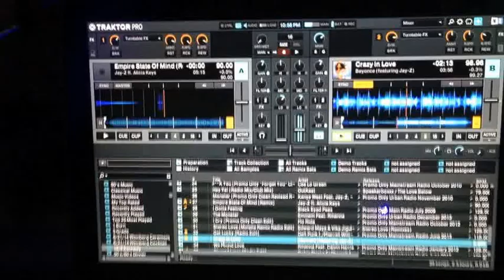Kauai Wedding DJ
Weddings: Kustom Sounds Kauai Professional Wedding DJs
Kustom Sounds Kauai - professional DJs for weddings, birthdays, and events - Your Mobile Disc Jockey DJs MCs Service on Kauai.
Kustom Sounds Kauai, Professional Mobile DJ MC
Kustom Sounds Kauai - professional DJs for weddings, birthdays, and events - Your Mobile Disc Jockey MC Service on Kauai.
Kustom Sounds Kauai - DJs - 2875 Ewalu St - Lihue, HI ...
Event Planning & Services › DJs
Yelp
Local Wedding at private estate Kustom Sounds Kauai - Lihue, HI, United States. ... Mike was the DJ at our wedding reception and also provided sound for the ...
Kustom Sounds Kauai, Wedding DJ, Hawaii - Honolulu and
WeddingWire
Kustom Sounds Kauai provides Wedding DJ in Hawaii - Honolulu and surrounding areas. We allow you to request information from Kustom Sounds Kauai.